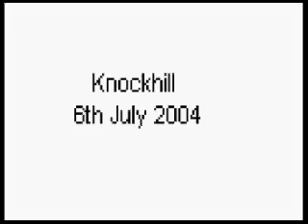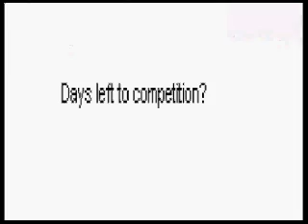USM04 Testing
The team test USM04 a day before the UK competition at Knockhill racing circuit.